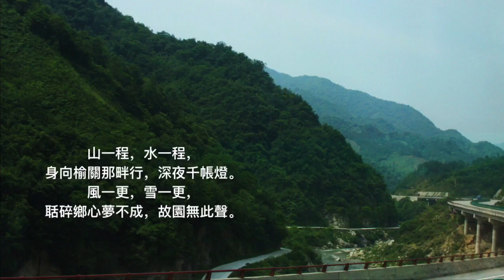女聲二重唱 - 納蘭性德 長相思 山一程 愛樂行客曲